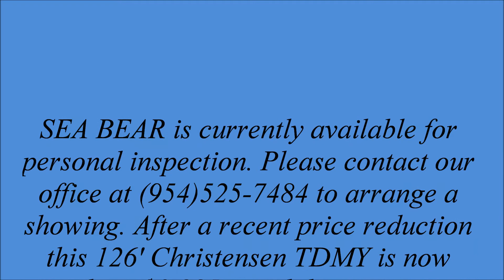SEA BEAR 126' Christensen Tri-Deck Motor Yacht for sale by RJC Yacht Sales & Charter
126' Christensen Tri-Deck Motor Yacht, SEA BEAR was expertly built by Christensen Shipyard and finished with the highest quality materials. In 2011, she had a complete exterior paint job at Rolly Marine, new teak decks, and Navy blue window line.  In 2009/10 she underwent an extensive $2M complete mechanical refit that included a new micro-command system and a major engine overhaul.  Her interior was completely renovated with all new soft goods, furnishings, headliner, fixtures, etc., along with upgraded electronics and watertoys. Her layout features a four stateroom layout including two full-width King staterooms, one on-deck and one below, each with his/her marble bath. There are two guest staterooms with queen beds and ensuite marble baths, along with forward crew quarters separated from yacht. Her spacious interior is finished in Brazilian Honey teak joinery with gold, stainless steel, stone of onyx, galaxy granite and European fabrics. Powered by Detroit Diesel 12V-92's and 7500 gallons of fuel SEA BEAR has transatlantic range and has completed two crossings on her own bottom. Additional equipment includes triple Northern Light generators, Naiad stabilizers, bow thruster, and 1400 GPD watermaker.